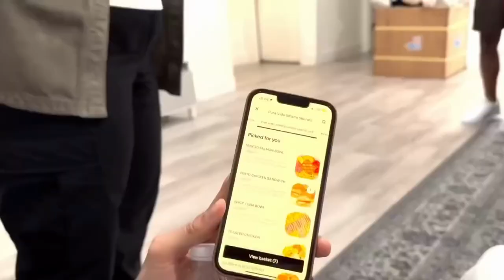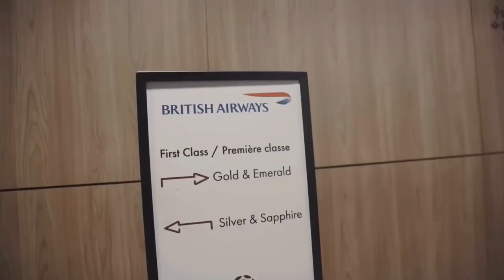Central Cee - Crooks [Music Video]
Prod. by Feline & PolBeats

Central Cee
Central Cee Music Video